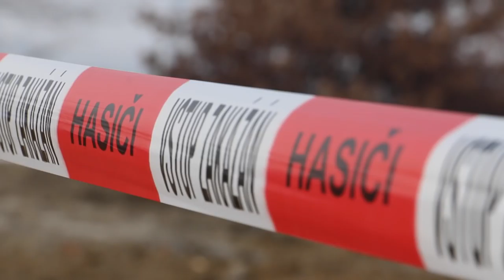Lověšice - nákaza ptačí chřipkou zásah HZS OLK